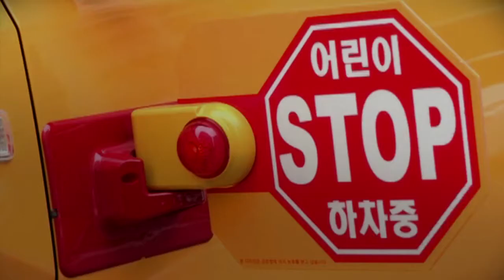(행정안전부) 어린이안전법 홍보영상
2020년 11월 27일 "어린이 안전법"이 시행되었습니다.

어린이 이용시설의 관리주체 등은 응급상황이 발생하면 신고, 이송등 필요한 조치를 취해야 합니다.

어린이가 있는 곳은 어디든 안전한 대한민국!
시민여러분들과 함께 만들어가겠습니다.